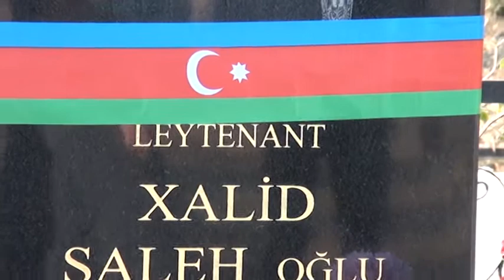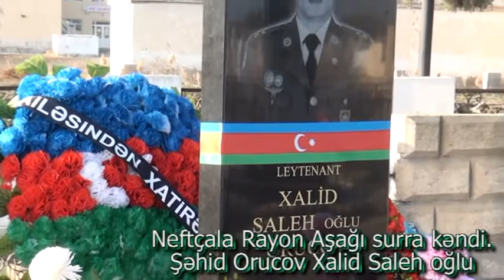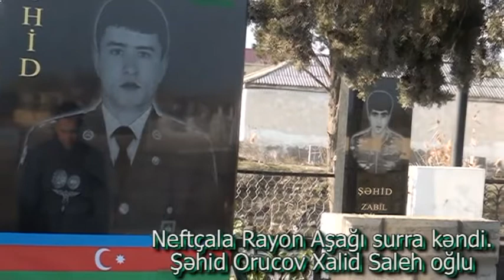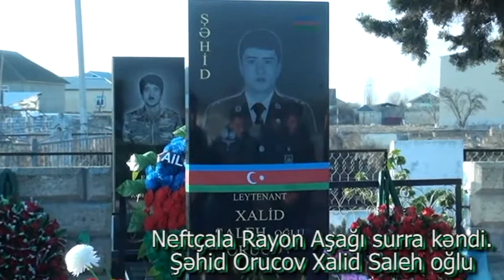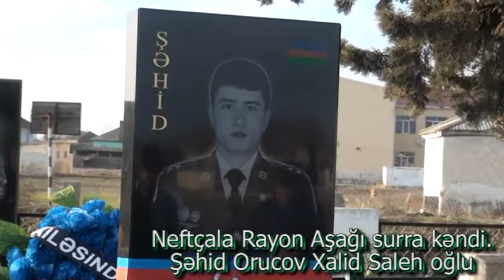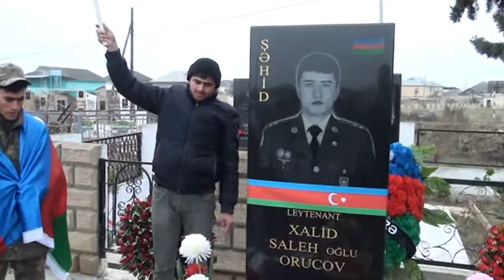Neftçala Rayon Aşağı Surra kəndi. Şəhid Xalid Orucov Saleh oğlu